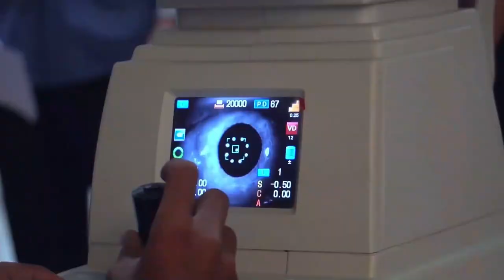AOA President Bob Layman & Trustee Jacquie Bowen on How AOA Halted Hubble's Violations of the FCLCA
Dr Alan Glazier of FluoreSCENE Media interviews Dr. Robert Layman, AOA President and Jacqueline Bown, AOA Trustee about the details behind the AOA’s, state affiliates and member doctors sustained, years-long effort to gather and report on patient health and safety threats posed by unscrupulous contact lens sellers.  Hubble Contacts faces a record, $3.5 million penalty and strict requirements to settle a federal complaint that it deceived customers and “flouted” consumer protections. The judgement validates years of relentless patient and public health advocacy in Washington, D.C. by the American Optometric Association.  The government will collect $1.5 million in civil penalties, $2 million in consumer redress and subject the online contact lens seller, Vision Path, Inc.—doing business as Hubble Contacts—to ongoing compliance monitoring and a full range of operating restrictions as part of a settlement to resolve allegations the company repeatedly violated the Fairness to Contact Lens Consumers Act (FCLCA), the Contact Lens Rule and the FTC Act. Hear the details in the following interview